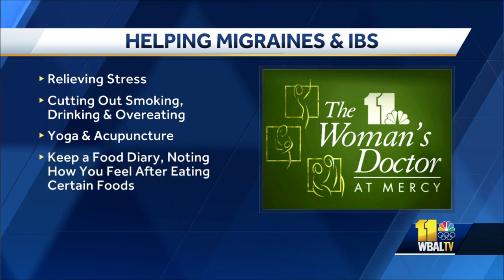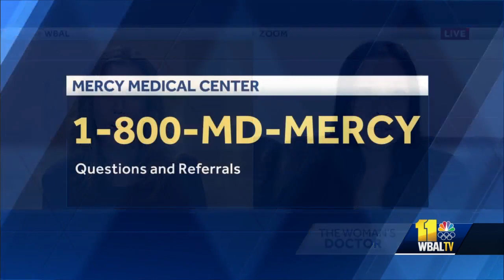Woman's Doctor: Connection between migraines and IBS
In this Woman's Doctor segment, the connection between migraines and irritable bowel syndrome or IBS. Numerous studies have found an elevated incidence of migraine, or headache, among people with IBS, and vice versa. Mercy Medical Center Dr. Gordon Robbins said there could be a smooth muscle dysfunction underlying both disorders. Mercy Medical Center Dr. Elinor Zhou joins us with more information.